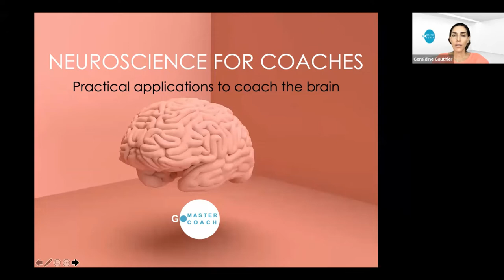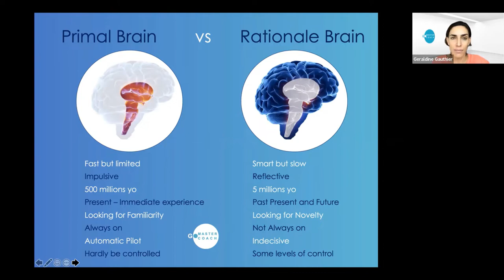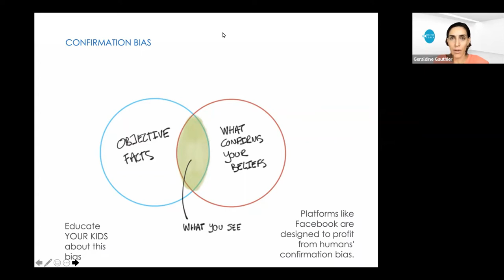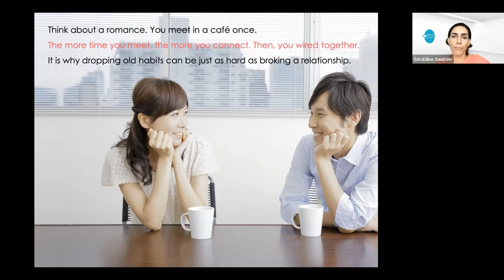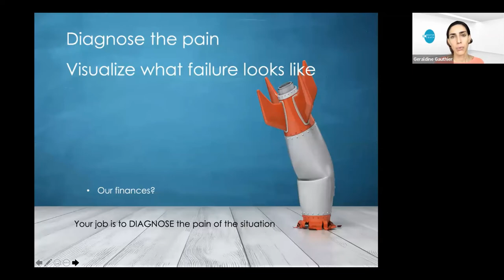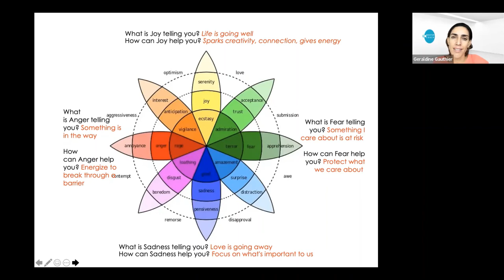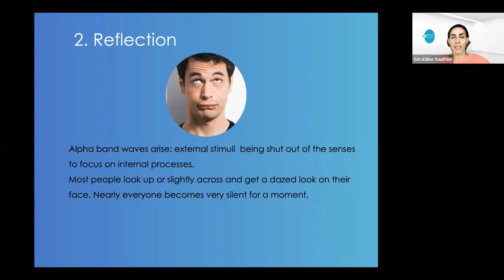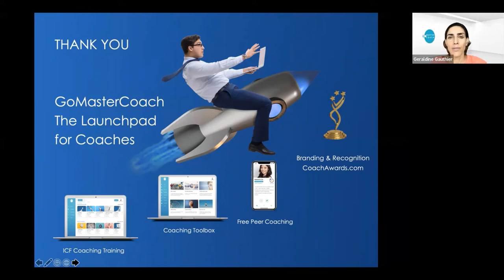Neuroscience for Coaches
Neuroscience is "The study of the nervous system, including the brain, spinal cord and networks of sensory nerve cells called neurons.*”  When applied to coaching, it can drive meaningful breakthrough and positive transformations. In this webinar, we will walk you through some fundamental concepts of Neuroscience and its applications in coaching, including:
✅ Understand the Brain
✅ What's behind Resistance to Change
✅ What is Neuroplasticity
✅ How We Make Decisions
✅ Regulating and Exploring Emotions
✅ How to Come Up with Aha Moments in Coaching